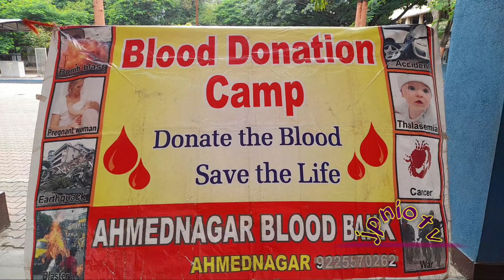Don Bosco Church Savedi, Ahmednagar Past Pupil of Don Bosco School organised Blood Donation Camp